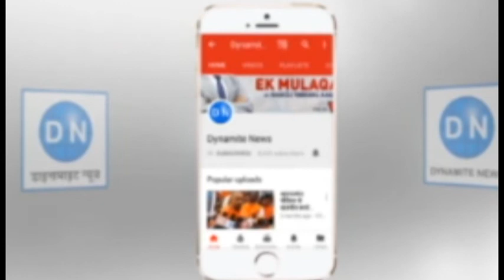दिल्ली के मौसम ने अचानक बदली करवट, जबरदस्त आंधी और बारिश के साथ चारों तरफ छाया अंधेरा